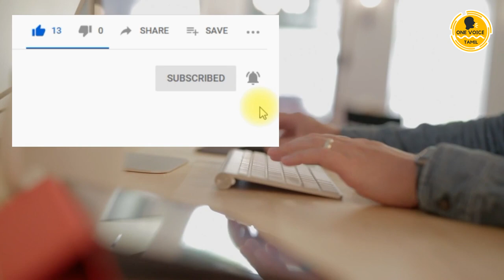யார் இந்த George Floyd? | Why was He Arrested | Why So Much Protest In America | SAY NO TO VIOLENCE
Who Was George Floyd And Why Is He Arrested In Minneapolis And Why There Are So Much Protest In America. Please watch this video till the end.

The Times has reconstructed the death of George Floyd on May 25. Security footage, witness videos and official documents show how a series of actions by officers turned fatal.

On May 25, Minneapolis police officers arrested George Floyd, a 46-year-old black man, after a deli employee called 911, accusing him of buying cigarettes with a counterfeit $20 bill. Seventeen minutes after the first squad car arrived at the scene, Mr. Floyd was unconscious and pinned beneath three police officers, showing no signs of life.

By combining videos from bystanders and security cameras, reviewing official documents and consulting experts, The New York Times reconstructed in detail the minutes leading to Mr. Floyd’s death. Our video shows officers taking a series of actions that violated the policies of the Minneapolis Police Department and turned fatal, leaving Mr. Floyd unable to breathe, even as he and onlookers called out for help.

The day after Mr. Floyd’s death, the Police Department fired all four of the officers involved in the episode, and on Friday the Hennepin County attorney, Mike Freeman, announced murder and manslaughter charges against Derek Chauvin, the officer who can be seen most clearly in witness videos pinning Mr. Floyd to the ground. Mr. Chauvin, who is white, kept his knee on Mr. Floyd’s neck for eight minutes and 46 seconds, according to the criminal complaint against him. Our video shows that Mr. Chauvin did not remove his knee even after Mr. Floyd lost consciousness, and for a full minute after paramedics arrived at the scene.

The three other former officers, Thomas Lane, J. Alexander Kueng and Tou Thao — all of whom can be seen in our video participating in Mr. Floyd’s arrest — remain under investigation.